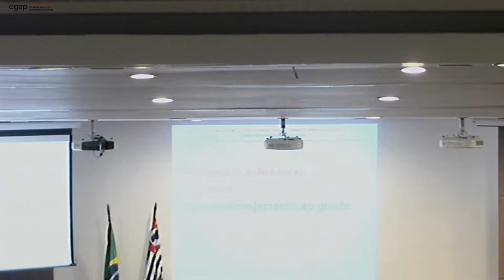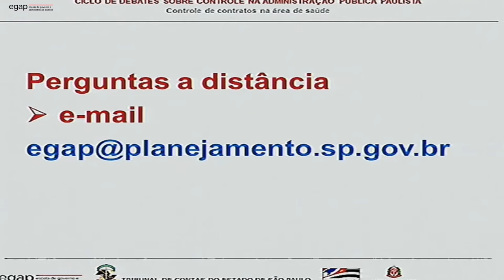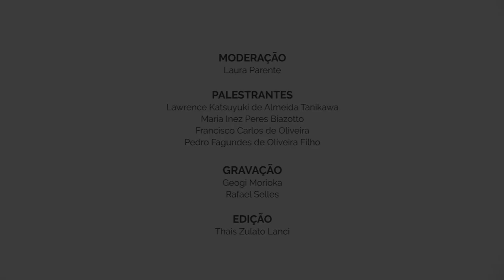Controle de Contratos na Área da Saúde – ID 170 [bloco 4]